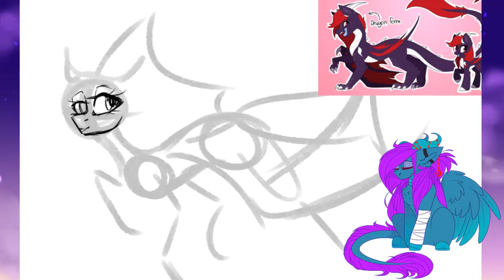❧❣MLP SpeedPaint❧❣ ~Scarlet Spectrum~(Gift)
I like the work of this artist, and therefore I could not help drawing her cute character.